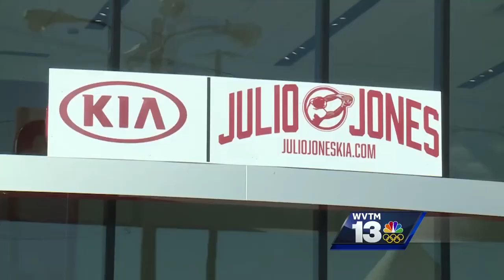Julio Jones opens car dealership in Tuscaloosa